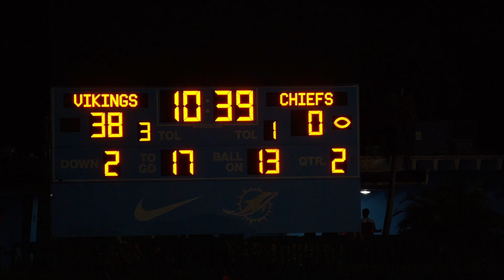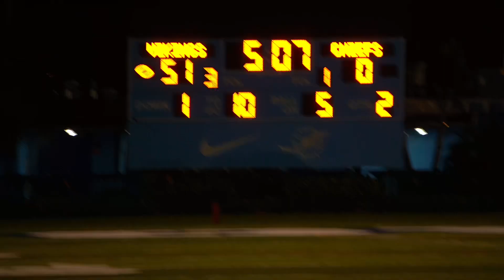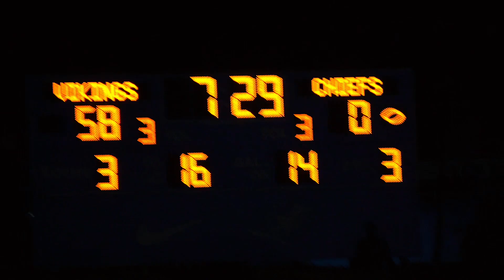BEYOND THE LIGHTS 2: VIKINGS IN THE ZUU🍢 Battle For Miami Gardens🔥 Norland Vs Carol City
This Matchup Between CrossTown Rivals Miami Norland and Carol City Is A Battle For Bragging Rights And For The Chairman’s Cup🏆